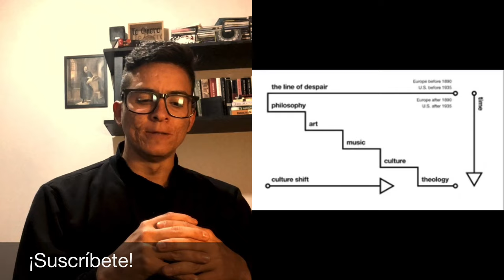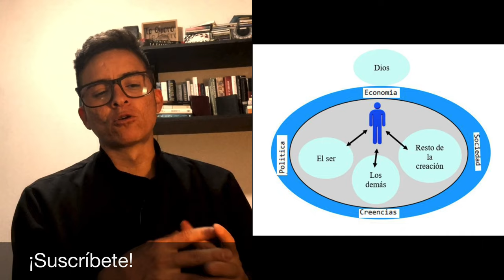Las dos sillas de la cosmovisión con Francis Schaeffer: la verdadera espiritualidad | Influencias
En este vídeo comparto sobre el legado de Francis Schaeffer en el ámbito de la apologética desde el predicamento humano. Hablo un poco sobre sus obras más significativas, y como estás me han influenciado en el pensamiento de la cosmovisión cristiana dándome herramientas muy útiles. También cito brevemente de su libro Verdadera Espiritualidad.

Te invito a leer sus libros.

Algunas de sus obras son:

- Verdadera Espiritualidad
- ¿Cómo viviremos entonces? Auge y declive de la cultura occidental.
- El Dios que está ahí
- Escapismo de Dios
- El gran desastre evangélico

Amazon Podcast